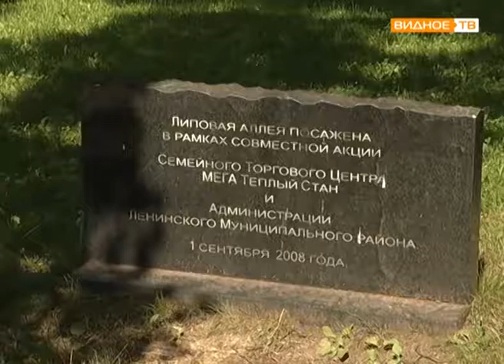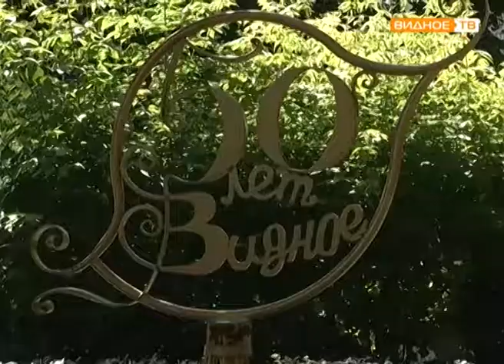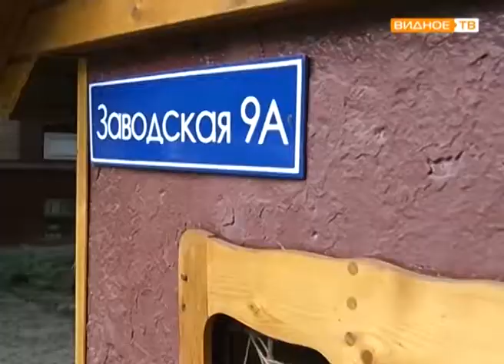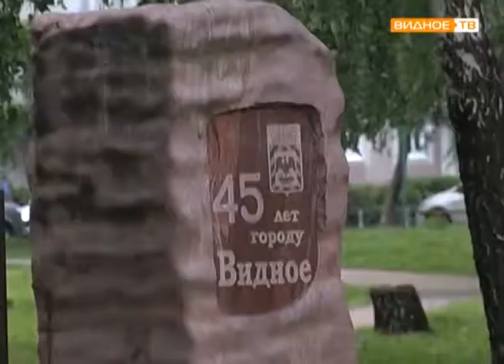"Город-сад" - зелёные уголки города Видное